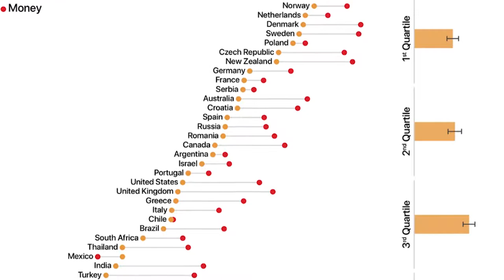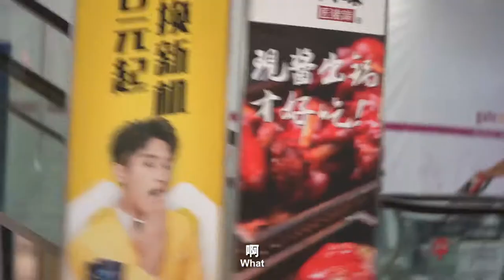中国诚信调查：街头实验Research on Integrity in China:Street Experiments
用事实证明中国普通人的诚信！
Facts tell the integrity of ordinary Chinese!